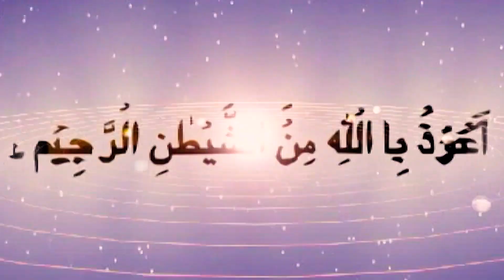Hussain Ibn E Ali | Manqbat 2021 | Ejaz Sher Ali Khan | Suristaan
Poet Naseer Ud din Naseer
Composer Ustad Sher Ali
Reciter Ejaz Sher Ali
Audio Studio In
Video Studio in

Presenting the latest Manqbat 2021 by Ejaz Sher Ali Khan
The mourning of Karbala, reliving the biggest tragedy, the most lamentable event in the history of Islam. This Manqbat makes you realize this tragedy and the unfortunate event like never before.

We hope you enjoy this video! Please share this with you family and friends!

Watch Best Sufi Music. Ghazal ,Punjabi,  Hamd O Naat, Kalam, Noha, Qasida in Urdu Punjabi Hindi & English On Suristaan Music YouTube Channel